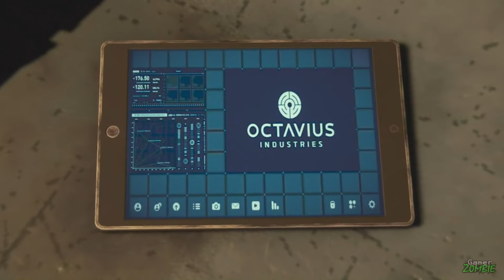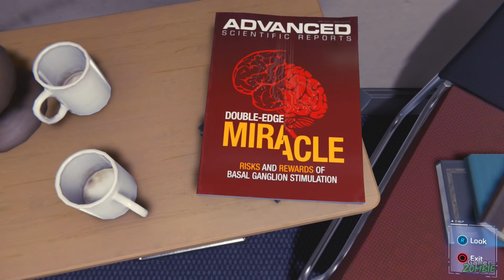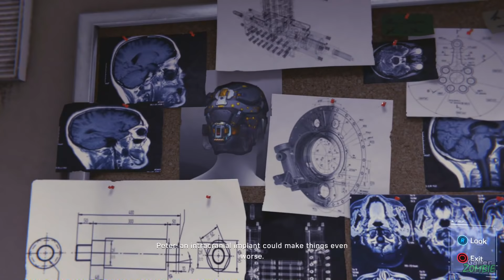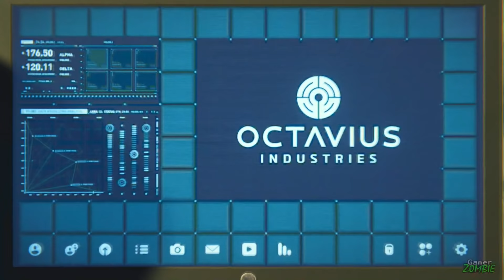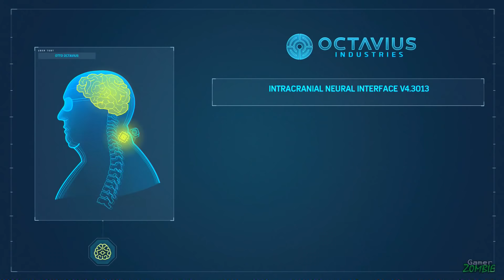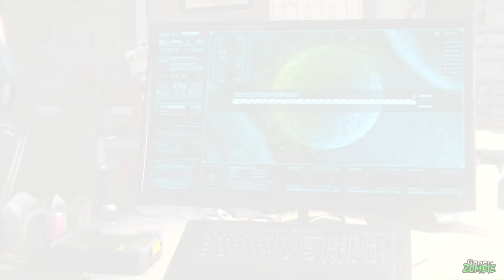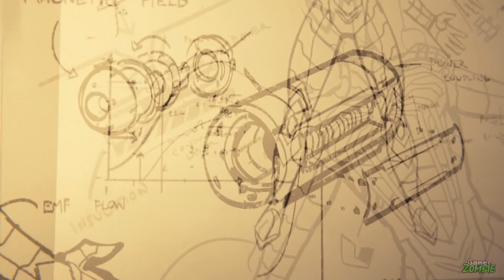How Dr. Octavius Becomes DOCTOR OCTOPUS - FULL STORY Marvel's Spider-Man PS4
In 'Marvel's Spider-Man' See How Dr Otto Octavius Becomes Doctor Octopus.
Spider-Man PS4 All Cutscenes are from the video game Marvel's Spiderman 2018
of Doctor Octopus Full Scenes. will include Spider-man PS4 Gameplay and All Endings.
insomniac spider-man ps4 Story

How Dr. Otto Octavius Becomes DOCTOR OCTOPUS Spider-Man FULL STORY Marvel's Spider-Man PS4